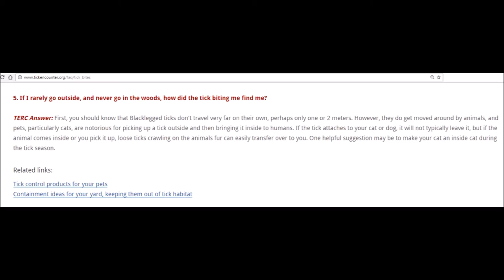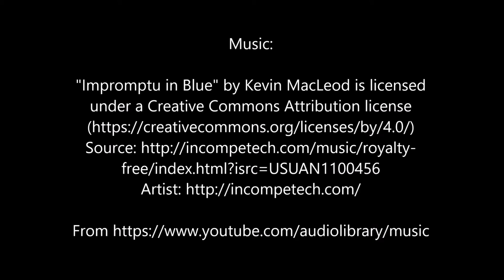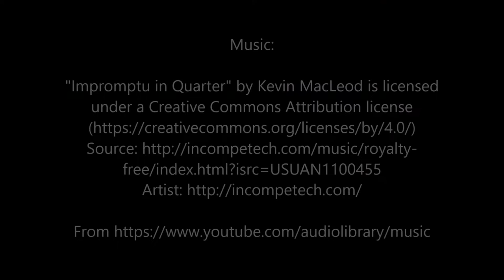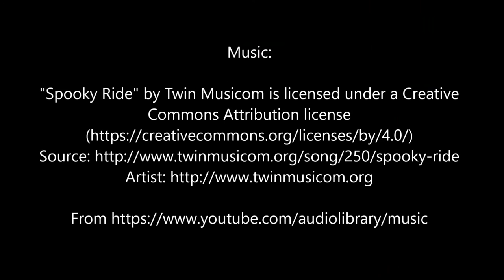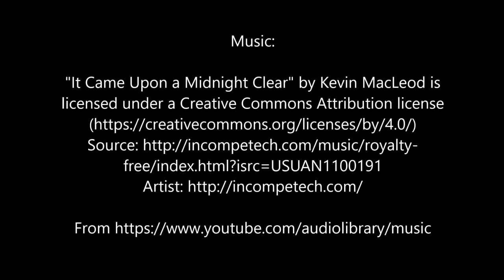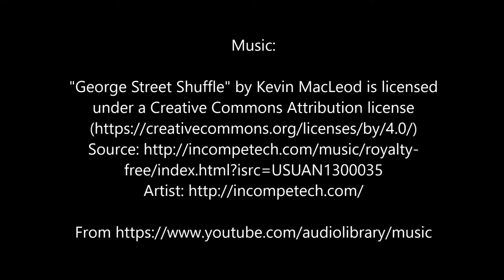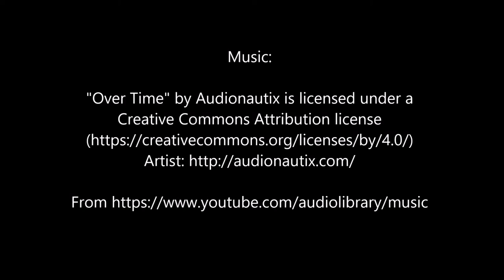Invertebrates Eating Two Dead Rodents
This video shows ants, a slug, and a mite(?) eating two dead rodents.